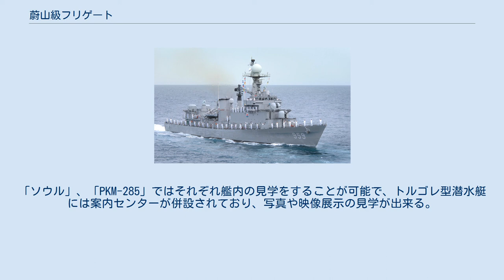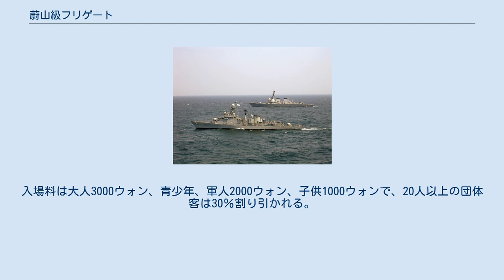蔚山級フリゲート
蔚山級フリゲート（ウルサンきゅうフリゲート、朝鮮語: 蔚山級 護衛艦(울산급 호위함)）は、大韓民国海軍が運用するフリゲートの艦級。
設計はHDF-2000型と称されており、韓国型護衛艦（FFK）の計画のもとで9隻が建造された。
 1970年代、朴正煕政権は「自己完結型の国防力整備を目指した8ヶ年計画」を発表した。
これは国内技術による艦隊建設を志向したものであり、これに基づいて建造された、韓国初の国産大型水上戦闘艦が本級である。
 設計は、おおむね、並行して設計・建造された東海級コルベット（HDC-800型）と同系列のものとなっている。
船型は平甲板型とされており、比較的乾舷の低い船体の上に4層と背の高い上部構造物が設けられている。
復原性確保のため上構はアルミニウム合金製とされているが、それでも不足があり、就役後に固定バラストを追加搭載している。
また艦内艤装には木材が多用されるなど、ダメージコントロールの面で問題が指摘されていた。
 主機関としては、巡航機としてドイツのMTUフリードリヒスハーフェン社製MTU 12V956 TB82ディーゼルエンジン（3,600馬力）2基、高速機としてアメリカ合衆国のゼネラル・エレクトリック社製LM2500ガスタービンエンジン（27,200馬力）2基を搭載し、減速機を介して2軸の可変ピッチ・プロペラを駆動するCODOG方式が採用された。
 本級は、韓国海軍の水上戦闘艦として初めて艦対艦ミサイルを搭載するなど、重兵装を志向している。
ただし基本的には砲熕兵器を主体とする砲装型フリゲートであり、就役時点から既に時代遅れの感は否めなかった。
 艦橋構造物後部には塔状の前檣が設けられている。
その頂部には、前期型では砲射撃指揮と低空警戒兼用のシグナール社（現在のタレス・ネーデルラント社）製Xバンド・レーダーであるWM-28の卵型レドームが設置されていた。
後期型では、やはりXバンドで動作するマルコーニ社製S-1810対空・対水上捜索用レーダーに変更されており、砲射撃指揮用としては、同社のS-1802が艦橋構造物上に設置された。
また後檣上にはSバンドの対空捜索レーダーであるDA-05が設置されていた。
なお、ソナーとしては、当初はシグナール社製、10キロヘルツ級のPHS-32を船底に備えていたが、のちにレイセオン社の同級機であるDE-1167に換装された。
 主砲としては、76mmコンパット砲を上構前端の01レベルと艦尾甲板上に1基ずつ設置されていた。
これを補完する中口径機銃としては、当初はエリコンKCB 30mm機銃を連装に配した米エマーソン社製の有人砲塔であるEX-74を搭載しており、艦橋直前の02レベルに1基、艦橋構造物直後の同レベル両舷に各1基、上構後端の01レベルに1基の計4基が搭載された。
後期型ではコンパット・フォーティー40mm連装機銃に変更され、艦橋直前の02レベルのほか、上構後端に大型の甲板室を設けて、その上面両端の02レベルに1基ずつの計3基を搭載した。
 なお主兵装であるハープーン艦対艦ミサイルは、4連装発射筒2基に収容されて、煙突直後の01レベル両舷に搭載されている。
 前期型のFF-952 ソウル 後期型のFF-957 全南 艦名は、大韓民国の地方行政区画から採られている。
 台湾への輸出が構想されたがこれは実現せず、代わって採用されたのがフランス海軍のラファイエット級フリゲートをベースに独自兵装を施した康定級フリゲートである。
 その後、バングラデシュにウルサン級を原形としたDW 2000H型（バンガバンドゥ）を1隻輸出することに成功した。
しかし、運用すると数多くの欠陥が見つかった上に、当時経営危機下にあった大宇財閥にあえて発注しリベートを受け取ったとして、バングラデシュ国内では発注時の首相までまきこむ汚職事件となった。
 FF-951「蔚山」 1983年4月9日に済州東方海上で沈没した「第1マサン号」船長ら7人を救助している。
 1983年12月に、指揮艦として釜山多大浦海岸に浸透したスパイ船を撃沈している。
 1993年に韓国海軍艦艇として初めてロシア・ウラジオストクを訪問。
 FF-952「ソウル」 1990年に、姉妹艦「馬山」ともに韓国海軍艦艇として初の環太平洋合同演習(RIMPAC)に参加している。
 FF-953「忠南」 1991年に韓国海軍艦艇で初めてスエズ運河を通過している。
その翌年には韓国海軍初の世界一周航海を行った。
 1998年、環太平洋合同演習に参...